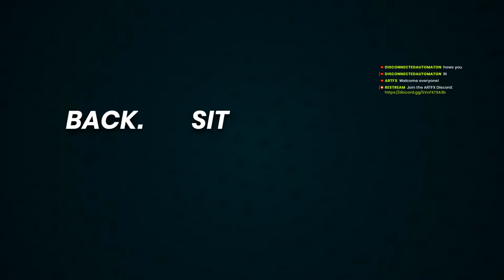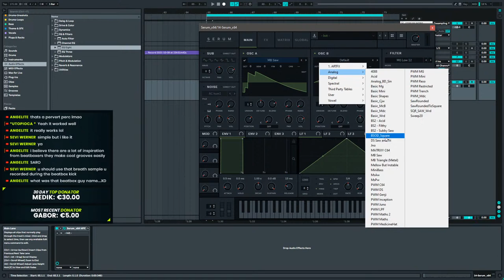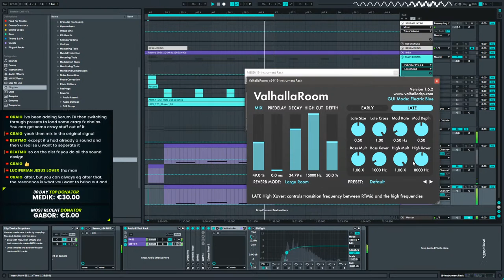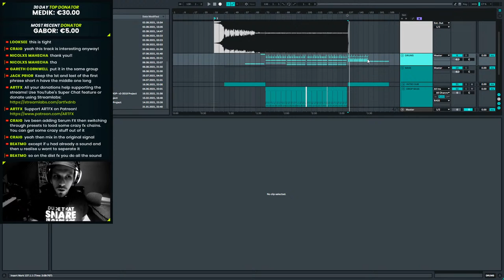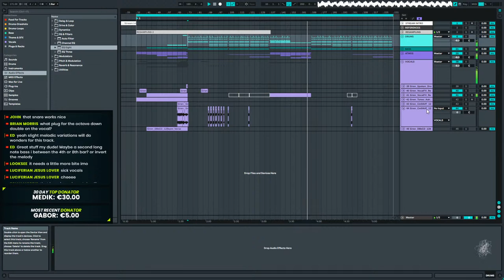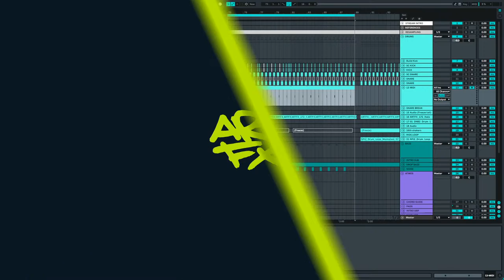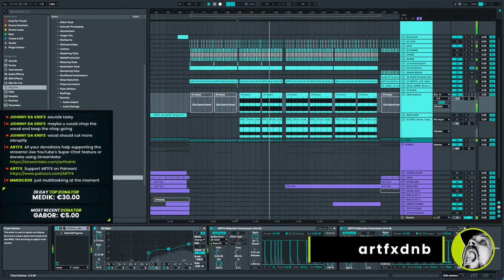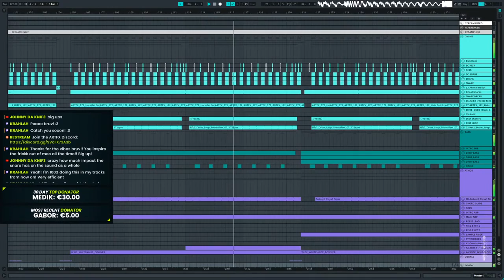Designing sounds and making drops part 2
// For drum samples check out my sample pack: 'ARTFX Neurofunk Drums' on Black Octopus Sound